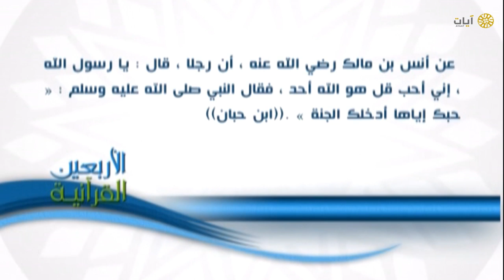الأربعين القرآنية | ١